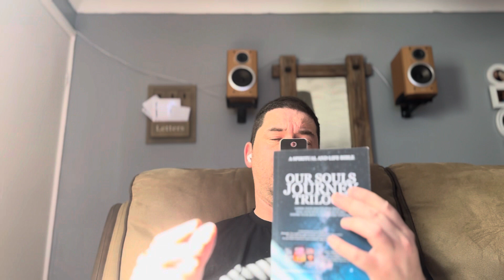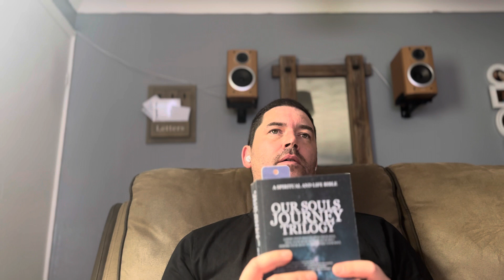Thinking Out Loud: The Benefit of Books, Value and Balancing Time and Finances